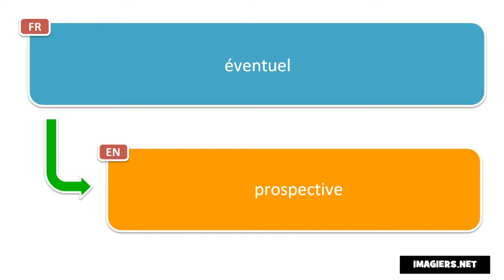How to pronounce éventuel